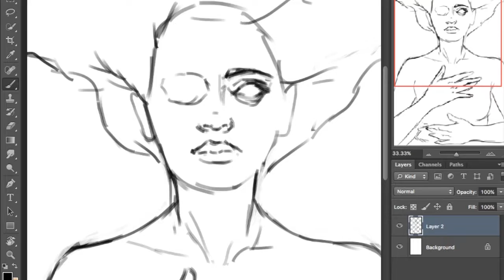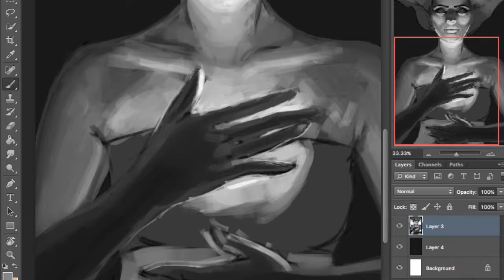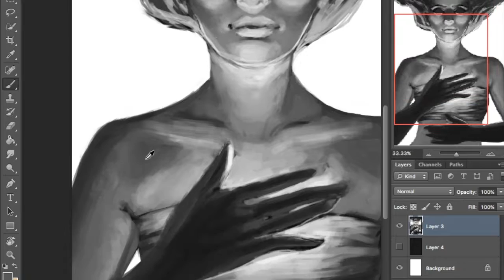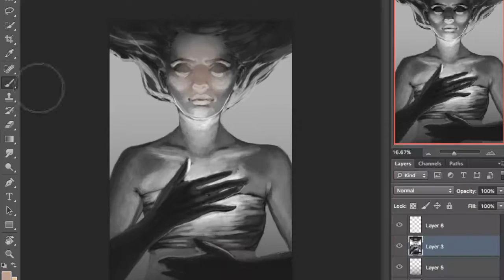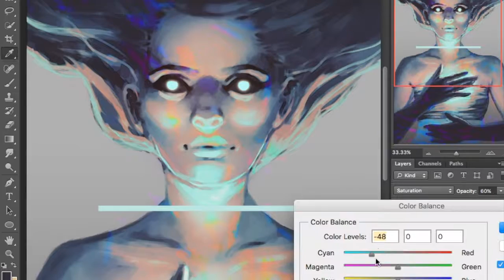"Orbis" - Digital Painting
Enjoy my dudes xx
OPEN ME

Total Hours: 3-ish Hours